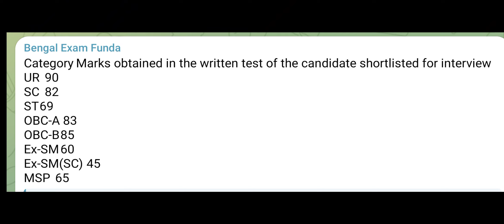Food Sub Inspector 2024 cut off for interview| latest update wbpsc food si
food si